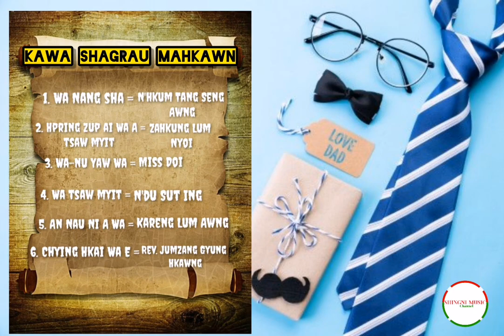Kawa Sha-Grau Mahkawn (Kachin Father Song) Kawa Ni Yawng Hkra Ngwi Pyaw Hkam Kaja Nga U Ga. 😍😍😍😍😍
YouTube channel hpe yu n'gun jaw ya nga ai, myit su ni yawng hpe mung nachying wa chye ju dum dik nngai.

Galoi mung n'gun jaw la na hpe myit mada let ala nga ga ai, chye ju kaba sai.